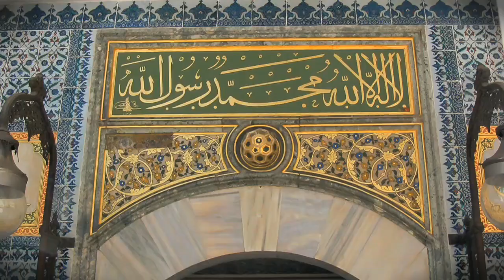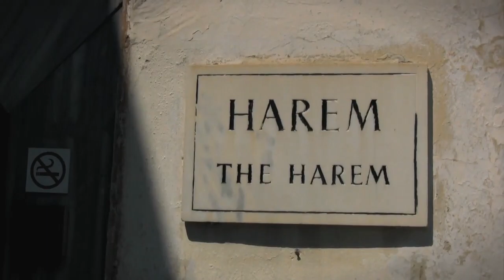Topkapi Palace, Basilica Cistern in Istanbul Turkey